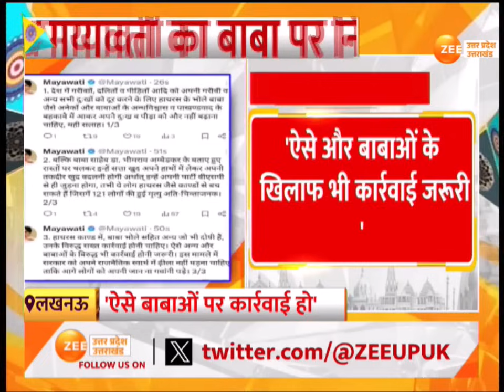Baba Sakar Hari Latest Video : हादसे के बाद साकार हरि का सबसे पहला इंटरव्यू | Breaking News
Baba Sakar Hari EXCLUSIVE : हाथरस हादसे के बाद ज़ी मीडिया पर बाबा, बाबा साकार हरि ने दी सफाई, घटना के बाद से दुखी हूं : बाबा ,'उपद्रवी लोगों पर कार्रवाई होगी'

Baba Sakar Hari EXCLUSIVE: Baba on Zee Media after Hathras accident, Baba Sakar Hari gave clarification, I am saddened after the incident: Baba, 'Action will be taken against unruly people'